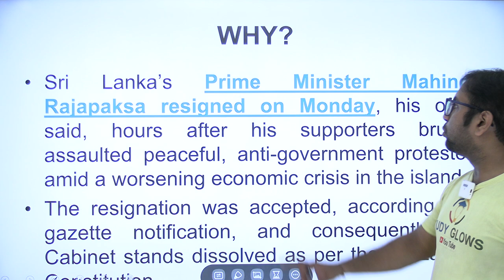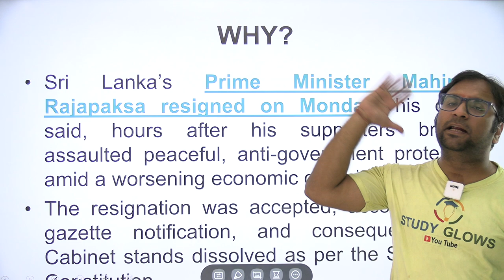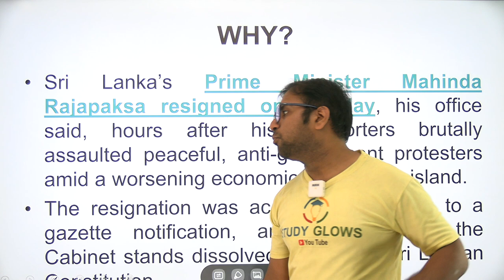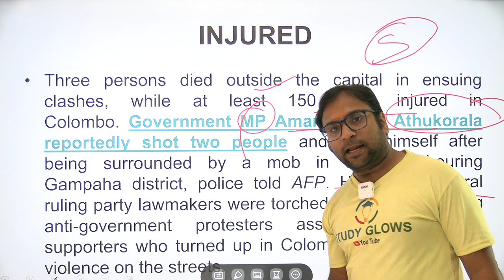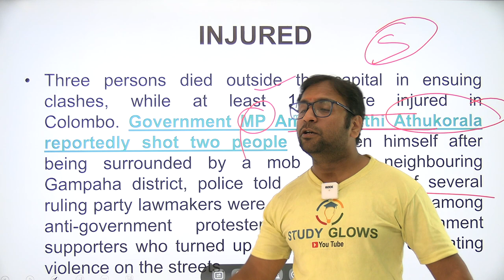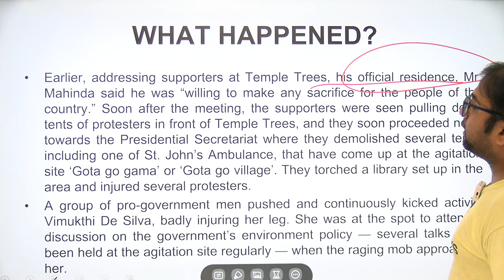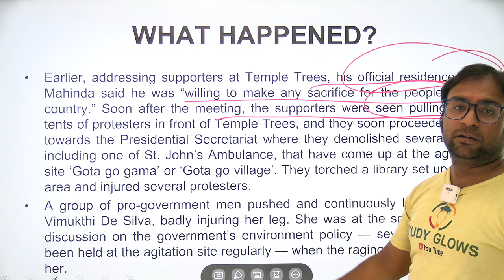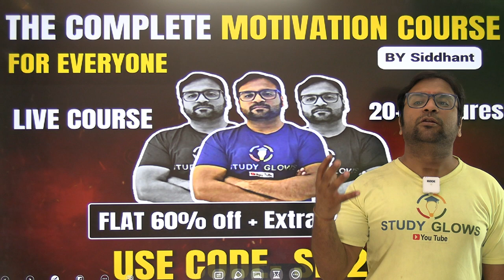Sri Lanka crisis: Mahinda Rajapaksa resigns as violence escalates | Explained by Siddhant Agnihotri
Our Courses
1 Personality Development course
2 Personality development course for females
3 UPSC Foundation course
4 UPSC Current affairs course
5 NCERT for all Govt Exams
6 Banking Courses
7 SSC GD Course
8 NTA NET Paper 1 Course
9 GS Polity